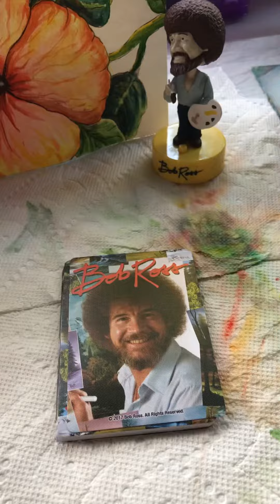Anything that you try...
Bob Ross quote